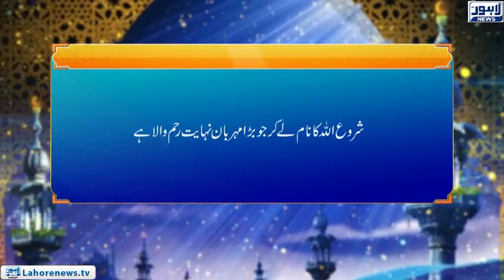Roshni Episode 585 | Hazrat Umar Farooq (R.A) ki Shahaadat | 14 September 2018